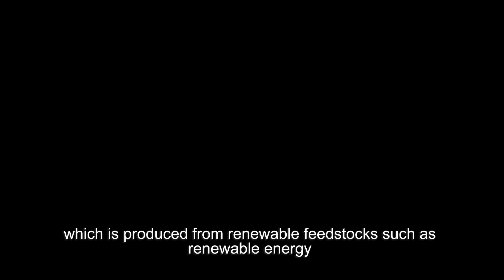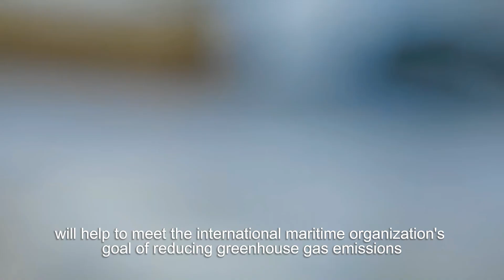GREEN METHANOL PRODUCTION CREATES LOW CARBON LIFE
in this fast-changing world, it is high time to find innovative and efficient solutions to provide future-proof fuels.
methanol has the highest hydrogen to carbon ratio of any liquid fuel, and undoubtedly serves as one of the best alternatives to traditional energy in the near future.
especially methanol which is produced from renewable feedstocks such as renewable energy and carbon capture, municipal waste and agricultural waste.

methanol is used to produce a wide range of ubiquitous products such as materials for constructing houses, paints, plastics, car parts, medical equipment and so on.
as one of the most widely traded commodities in the world, methanol is available at more than 100 ports around the world.

conventional methanol reduces emission of sulfur oxides by 99%, nitrogen oxides by 60%, and particulate matter by 95%.
and net carbon neutral renewable methanol will help to meet the international maritime organization's goal of reducing greenhouse gas emissions by 50% by 2050.

In our next video, we will introduce you what measures are taken by different countries to use methanol to reduce carbon emissions and build a low-carbon life.